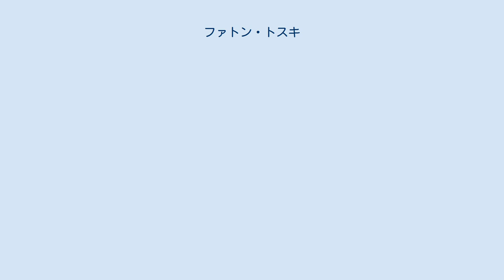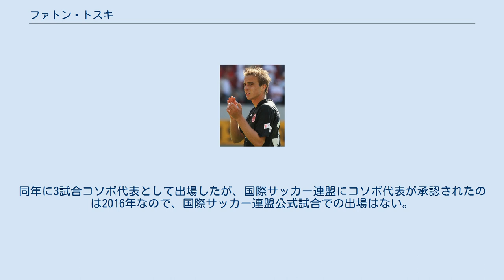ファトン・トスキ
ファトン・トスキ（Faton Toski、1987年2月17日 - ）は、ユーゴスラビア・ジラン生まれのサッカー選手。
コソボ代表。
 ユーゴスラビアのジランに生まれ、幼い頃に家族でドイツに移住した。
TuSマッカビ・フランクフルトでサッカーを始め、翌年にアイントラハト・フランクフルトの下部組織に移籍した。
 2007年5月12日に行われたブンデスリーガのSVヴェルダー・ブレーメン戦でアイントラハト・フランクフルトのトップチーム初出場。
12月8日に行われたシャルケ04戦で初得点。
 2010年6月11日に16年間在籍したアイントラハト・フランクフルトを去り、VfLボーフムに移籍。
 2014年1月21日に更改オプションつきの半年の契約でFSVフランクフルトに移籍。
2月7日に行われた古巣のボーフム戦で72分にニキータ・ルカヴィツヤに代わって出場した。
半年で出場は6試合、そのうちスターティングメンバーは2試合の起用に止まったが契約は更新された。
 2016年8月16日にはカテゴリア・スペリオレのKFラチに自由契約から2年契約で加入。
その経歴からマルセロ・トロイージ監督に主将に任命された。
9月7日の昇格組KFコラビ・ペシュコピ戦で初出場を果たしたがスコアレスドローに試合は終った。
10月17日に行われた第7節のFKヴラズニア戦で相手ゴールキーパーのジャスミン・アゴヴィッチのポジション取りの隙をついてミドルシュートを放ち初得点。
年末までにカップ戦1試合を含む11試合に出場したが、年始にマレーシア・スーパーリーグのペラFAが買い取った。
 しかしペラFAの在籍は半年に止まり無所属となった。
 ドイツU-19代表として5試合に出場し1得点の経歴がある。
 2010年にはアルバニアのメディアにコソボ代表を目指す事を明言したが、コソボ代表の承認に問題が起こった場合はアルバニア代表での出場を受入れるとも語った。
 2014年3月5日に行われたハイチ代表戦で途中出場しコソボ代表初出場。
同年に3試合コソボ代表として出場したが、国際サッカー連盟にコソボ代表が承認されたのは2016年なので、国際サッカー連盟公式試合での出場はない。